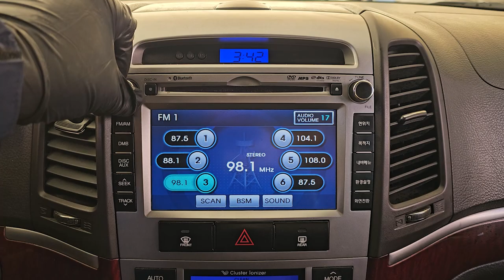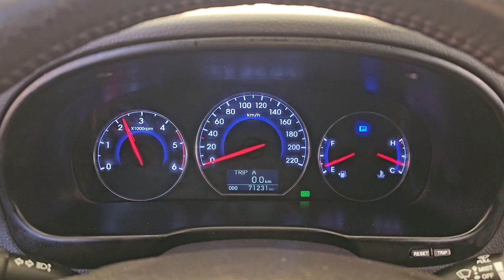2011 Hyundai Santafe used car export (BU619850) carwara, 카와라 싼타페 수출